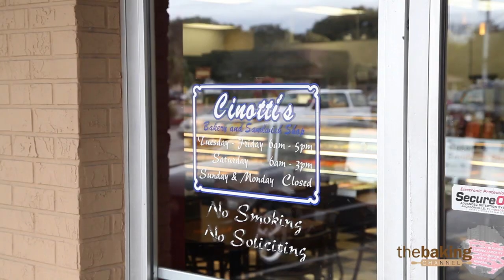Battle of the Donuts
Learn how Cinottis Bakery transformed its own "Battle of the Donuts" into a successful promotion.